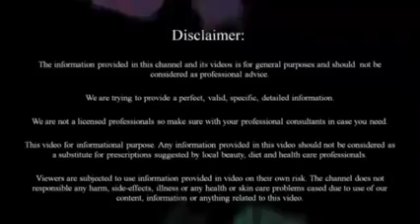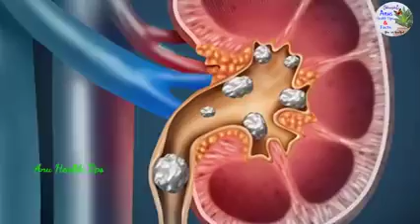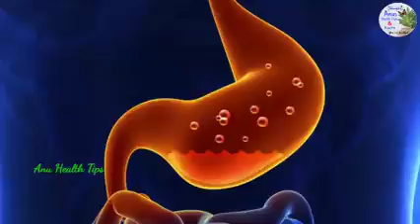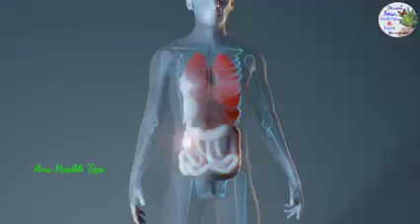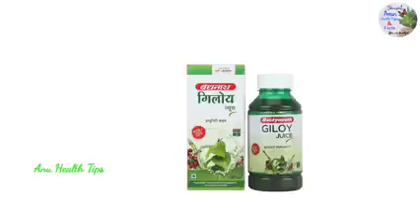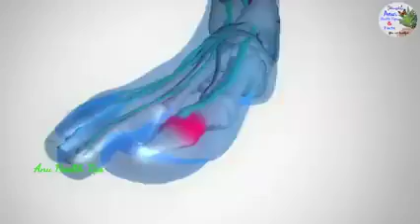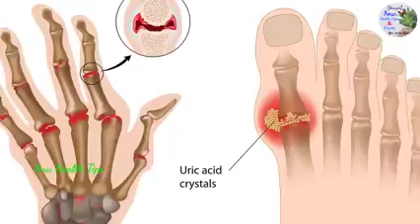aratries blood pressure issues